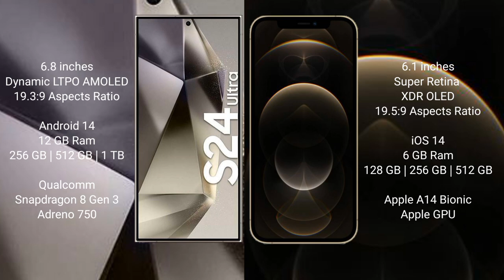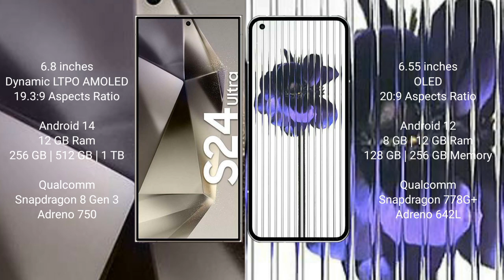Samsung Galaxy S24 Ultra vs iPhone 12 Pro vs Nothing Phone 1 vs Nothing Phone 2